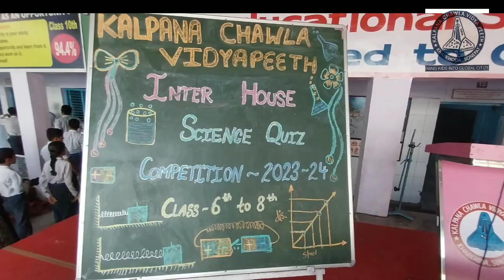Science 🔭 Quiz To 6 to 8